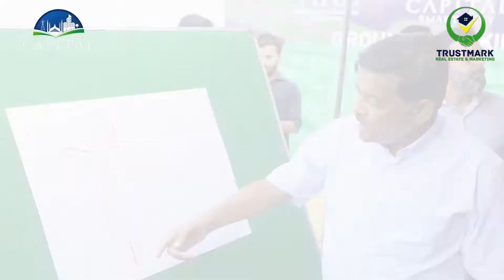Capital Smart City Islamabad | Ground Breaking of Interchange Works | Development Update | 1-09-2022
Yet another significant milestone crossed on our journey to making Pakistan a Smart country. Alhumdulillah
The groundbreaking of Capital Smart City Interchange works will lead to further convenience for its residents. This dedicated interchange will provide unprecedented accessibility to Capital Smart City reducing travel time to mere minutes. We will continue progressing toward our goals with renewed resolve Insha Allah!

We deal in:
✅ Rudn Enclave
✅ Nova One Lahore
✅ Kingdom Valley
✅ DHA Lahore
✅ DHA Islamabad
✅ DHA Gujranwala
✅ DHA Multan